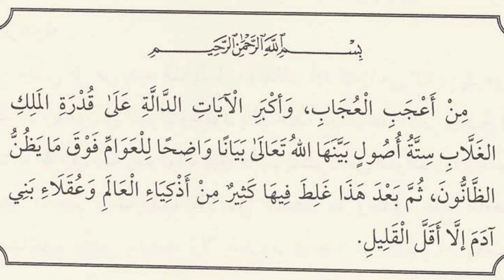Cara Praktis dan mudah Baca Kitab Gundul | Syarah UtsuluSsittah.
Oleh Ustadz Fahman Ahmad Hafizhahullah.